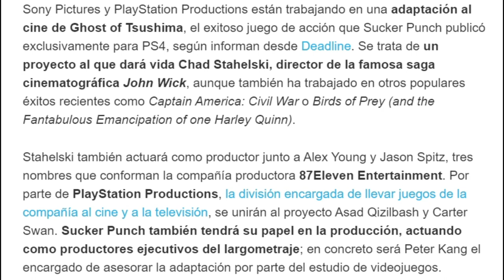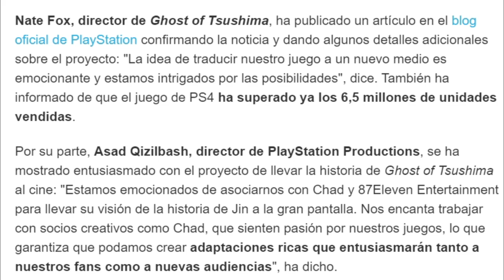Se CONFIRMA LA PELICULA de Ghost Of Tsushima Nuevas Noticias - Novedades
¡Nuevas Noticias!  Se confirma la pelicula de Ghost Of Tsushima y ya sabemos quién lo va a dirigir, el director Chad Stahelski. Tan solo estaremos a la espera de los actores que saldrán más adelante. Cuando todos creíamos que no tendríamos más sorpresas, nos llega esta espectacular noticia.

LINK de la INFORMACION VANDAL